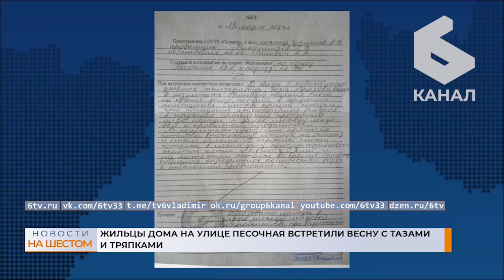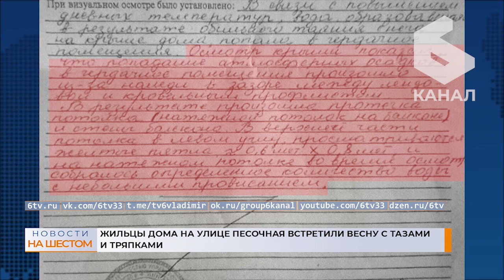Жильцы дома на улице Песочная встретили весну с тазами и тряпками